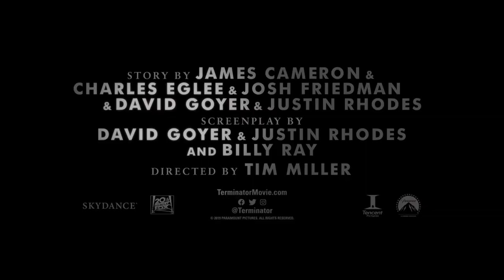TERMINATOR DARK FATE | Trailer #3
Check out the latest trailer for Terminator DarkFate, starring Arnold Schwarzenegger and Linda Hamilton.